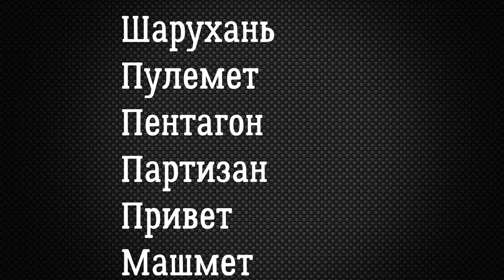Про Кубок Динамо 2012, про зрелищность и про эволюцию спорта.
На примере Кубка Динамо 2012 рассуждаю о том что  приобрел и что потерял ИСБ  за 8 лет.

Максим Юн.
Клуб "Берн".
Команда "Старые друзья".